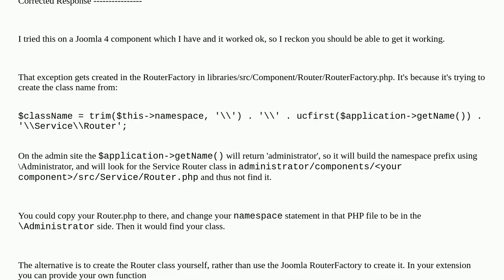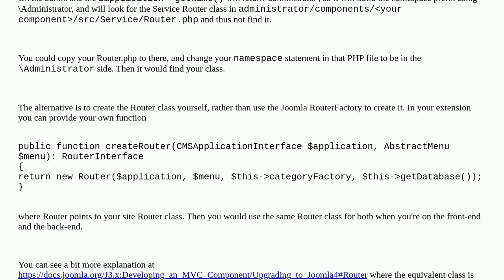Joomla: Creating site routes from Administrator client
Creating site routes from Administrator client

A special thanks goes out to the community

  joomla-5.x joomla-4.x php jroute router